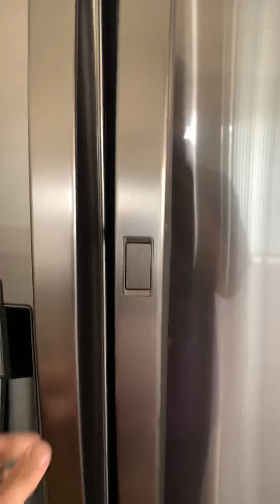2126 Skull Valley